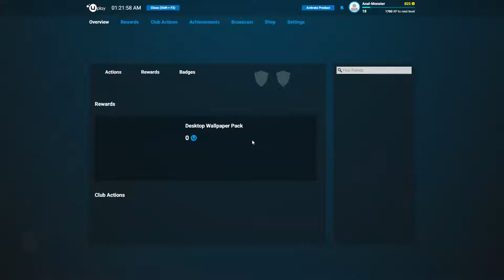Story Time | Rainbow Six Siege Gameplay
I work for [redacted] doing [redacted], [redacted] , and [redacted]. I also am tasked with [redacted] and [redacted] while [redacted] includes [redacted].

The [redacted] I work with [redacted] [redacted] [redacted].

And they are:
[redacted]
[redacted]
[redacted]
[redacted]
[redacted]

That should clear some things up. Hope it was informative.

mlgprobroudntkno[redacted]